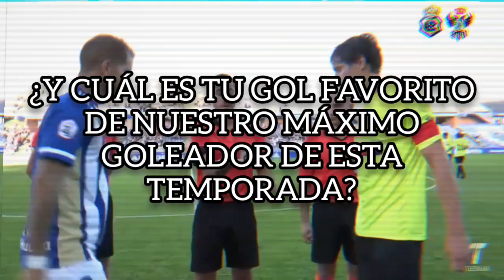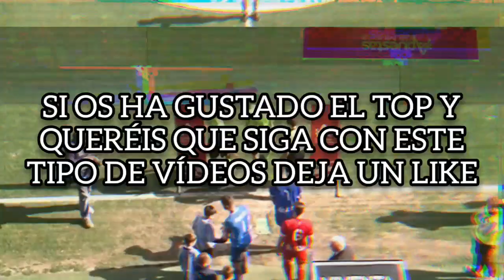Alberto Quiles TOP GOLES | Recreativo de Huelva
¡Comenta cual es tu gol favorito de nuestro máximo goleador en esta temporada!

🗝️ ¿Compras en Instant Gaming? Utiliza este enlace a la hora de hacer una compra para ayudarme:

🎮 Club de eSports: Recreativo Thunder (sección oficial de eSports del Real Club Recreativo de Huelva)⚡